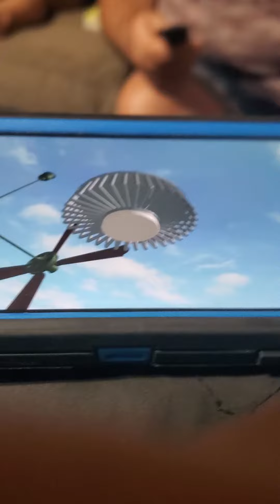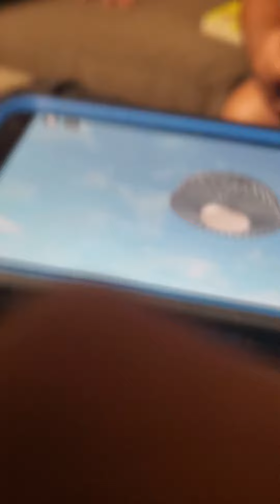airboss exhaust ceiling fan